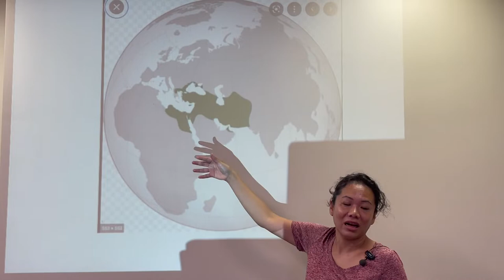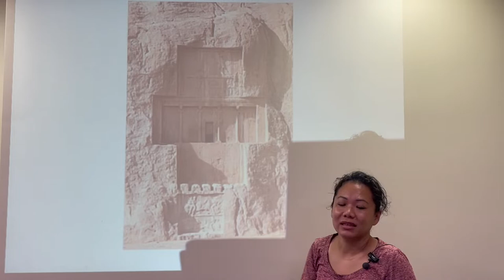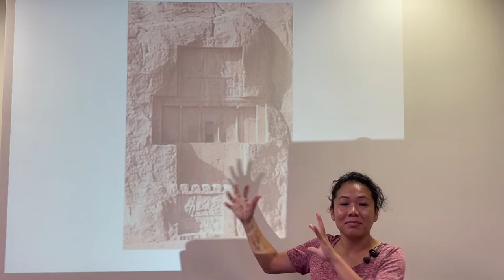មានពីរយ៉ាង ដែលព្រះគ្រីស្ទបានផ្តាំ ! បង្រៀនដោយ មន្ថាសង